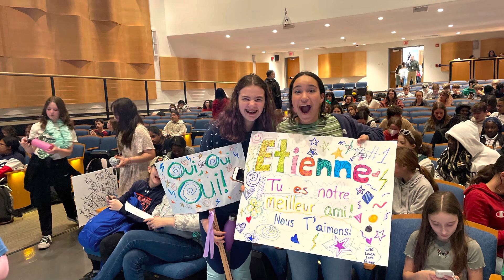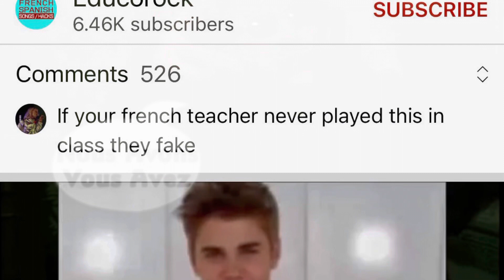Étienne came to our school!! 3-17-23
If you ever took French, you learned & sang aller & avoir from his YouTube channel